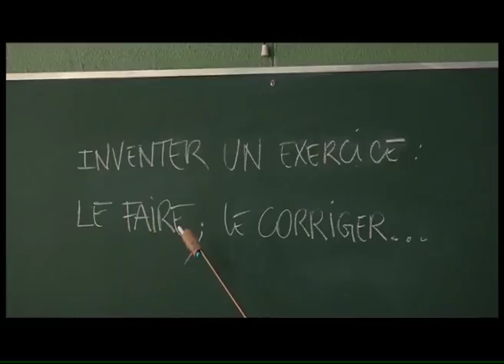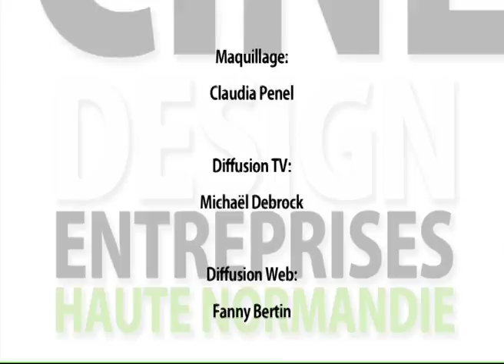140107 La quotidienne P3